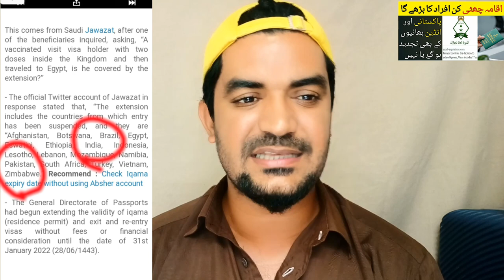Jawazat Confirms the Decision to Extend Iqamas, Visas Until 31st January 2022, includes 17 Countries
Saudi Arabia Latest Update News today in Urdu and Hindi, Saudi News in Urdu, Today News in Saudi Arabia, Jawazat Confirms the Decision to Extend Iqamas, Visas Until 31st January 2022, includes 17 Countries, in which countries has saudi arabia extended the Iqamas and Visas of its citizens?,